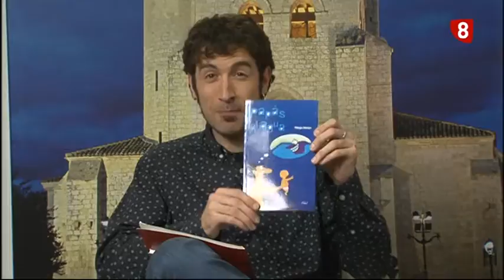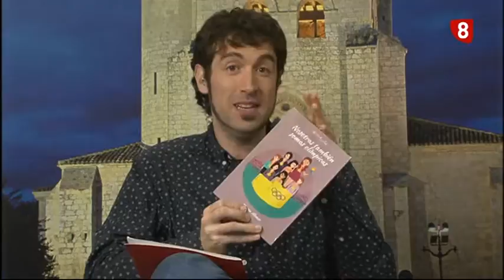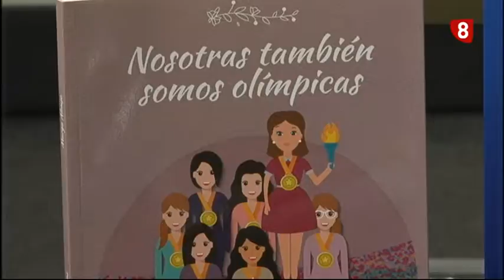'Nosotras también somos olímpicas'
Marga Alonso, instructora federada de actividades acuáticas, cuenta ya con dos publicaciones, "Papás al agua" y la última, "Nosotras también somos olímpicas", ambas giran en torno al ámbito de la natación. 🏊‍♀️